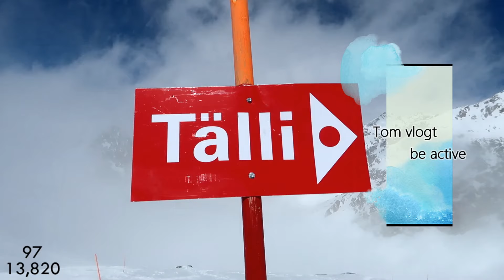Karl-May-Spiele Bad Segeberg 2019 | Unter Geiern Der Sohn des Bärenjägers | VLOG⁴ 111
Karl-May-Spiele Bad Segeberg 2019 | Unter Geiern Der Sohn des Bärenjägers
Heute mit im Video gewesen:
tägliche ToDo-List:
-- Kamera mitnehmen
-- GoPro einsetzen
-- Mountainbiken
-- Downhill/Freeride
-- Snowboarden/Skifahren
-- Slowmotions and Hyperlaps
-- vloggen
-- Video auf "Tom vlogt" hochladen

Outro :)
Wenn ihr Fragen habt, dann schreibt sie unten in die Kommentare. ich werde sie dann im nächsten Video beantworten.